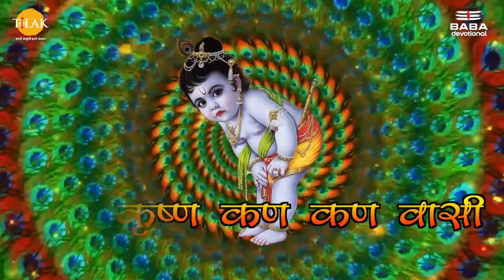Jai Krishna Kan Kan Vaasi | Krishna Bhajan | Suresh Wadkar | Arshad Ahmed | Tilak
Listen to ""Jai Krishna Kan Kan Vaasi"" song on your favorite streaming platforms :-

Credits:
Singer - Suresh Wadkar
Lyrics - Neetu Pandey Kranti
Composer - Arshad Ahmed

Lyrics:
             ॐ
जय कृष्ण कण-कण वासी ।
जय कान्हा कुंज बिहारी ।।
अधर, मधुर, मुरली बजाइया ,
मन मोहन मुरारी।
खेलत नन्द राज अंगनईया , मैया लेत बलइयां।
बाल सखा, बल दाऊ संग में, थिरकत कृष्ण कन्हैया।
मोहन मनवा मंद मुस्काके, झूमत सृष्टि सारी ,
पहन पीताम्बर, बैठ पालकी घूमत बृज गलियन में,
आओ री सखी नाच नचाओ, कान्हा को सखियन में।
माखन मिश्री प्रेम से खावे,
घर-घर लीला धारी।